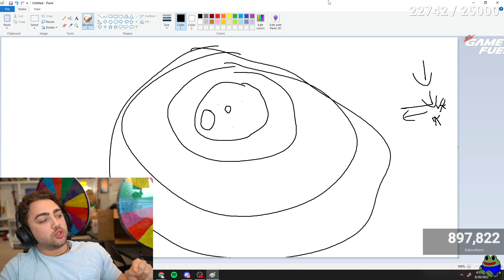"Chat do not tell this to anyone"